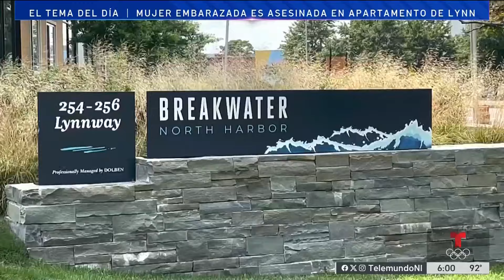Mujer embarazada es asesinada a puñaladas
El novio de la víctima estaba en la cárcel cuando la mujer fue brutalmente atacada en Lynn, Massachusetts.